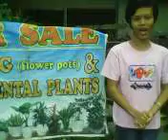flower pots and ornamental plants.